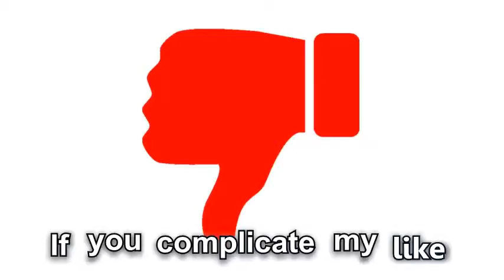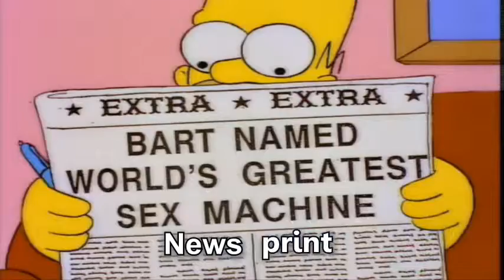Vital Remains - Malevolent Invocation (Misheard Lyrics)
Episode 40: Parody of "Vital Remains - Malevolent Invocation "
From the album - Let Us Pray (1992)
Video and parody lyrics arranged by Tom Sturgeon.

For Andrew Ricks, formerly of the Sanford Police Department in Florida for being fired for being a fan of Vital Remains.

Comment some of your
favorite metal songs below!

*This is a non-profit lyrics parody video, all parody being done is in good taste and is not meant to defame.